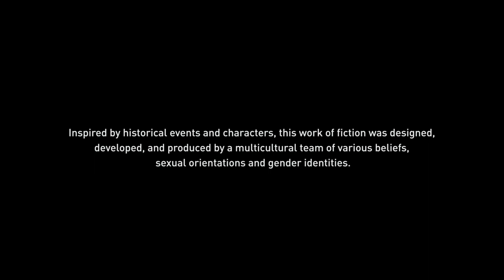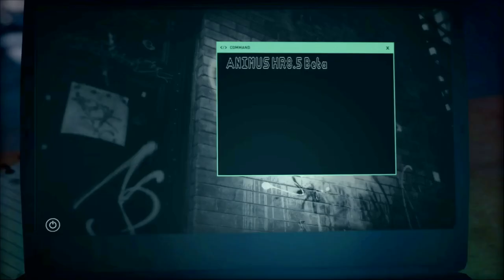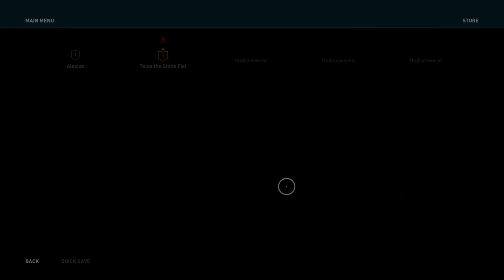ASSASSIN'S CREED ODYSSEY Walkthrough Gameplay Part 1 - SO IT BEGINS (No Commentary)